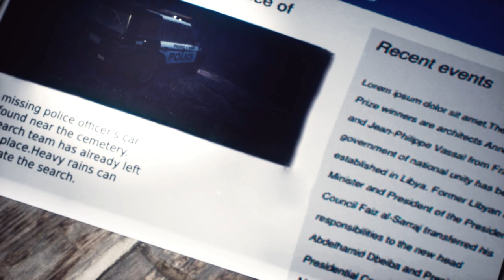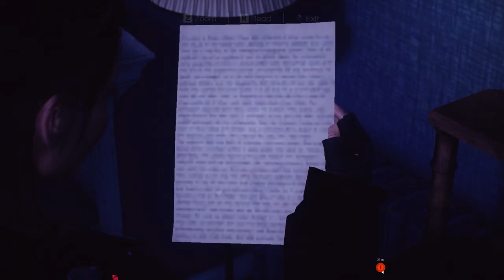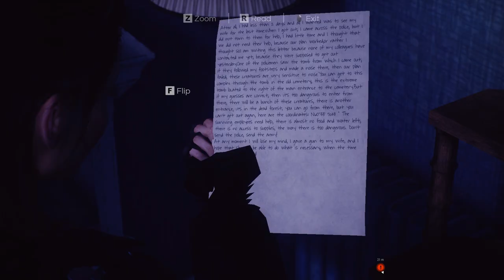DEATH BELOW 2022 | GAMEPLAY ON RTX 3050 INTEL I7 10700 16GB RAM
Whether you're a fan of horror games or just looking for a good scare, "Death Below 2022" is definitely worth checking out. So sit back, turn off the lights, and get ready for some serious chills as we dive into this spooky new game!
Death Below 2022" is set in the year 2022, where players must navigate a world filled with danger and terror. You'll encounter all sorts of horrifying creatures and obstacles as you make your way through the game's creepy environments.